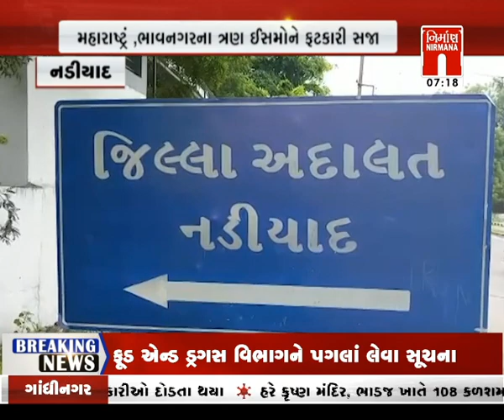Nadiad : સેસન્સ કોર્ટનો ગૌમાંસ હેરાફેરીમાં ધાક બેસાડતો ચુકાદો । Nirmananews